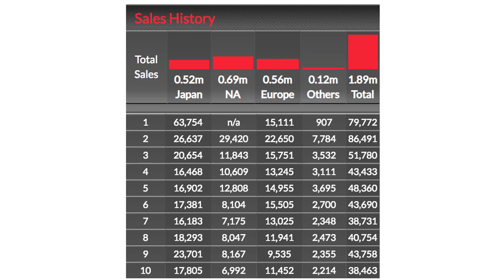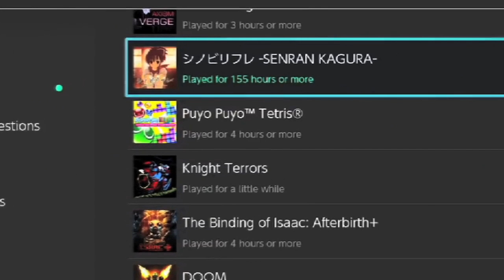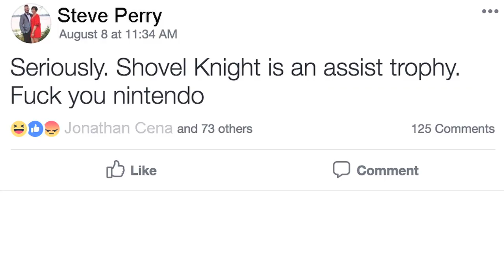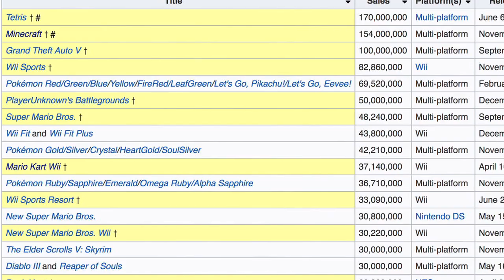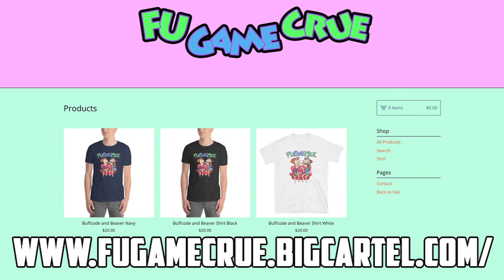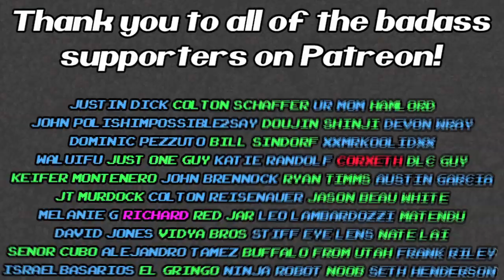Why Minecraft Steve Will be in Smash Bros Ultimate! - FUgameCrue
Minecraft isn't the game for me but Steve is a video game icon that can bring many new players to Super Smash Bros Ultimate, so why not let Nintendo toss him in the mix?

T-Shirts and mugs available here!